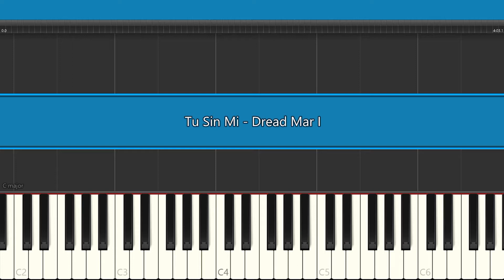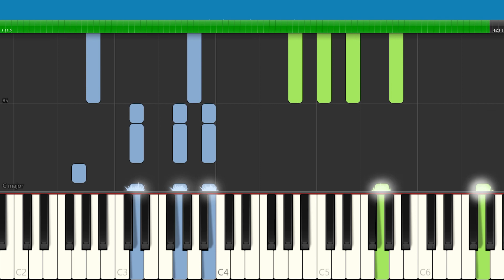Dread Mar I - Tu Sin Mi - Piano Tutorial - Synthesia